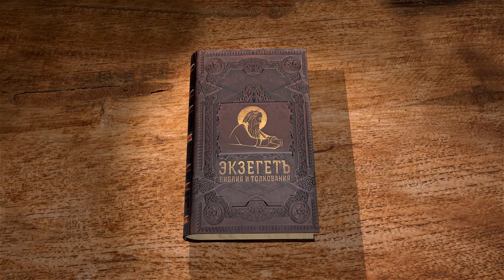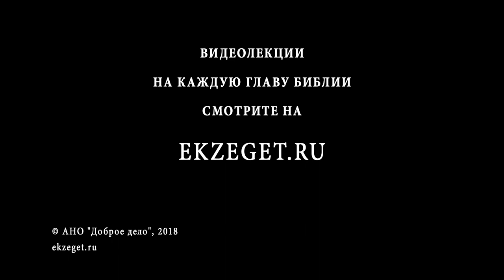Апокалипсис. Глава 18. Священник Антоний Лакирев. Библия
18 глава книги Апокалипсиса. Вавилон как символ (часть II). Тоталитаризм и власть не от Бога. Разбираем тайны и образы Откровения вместе с иереем Антонием Лакиревым.